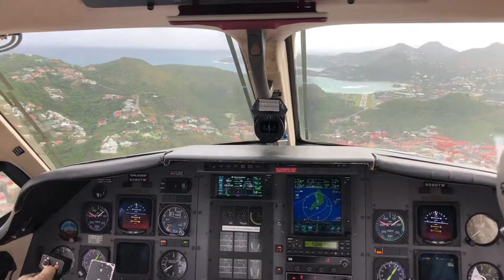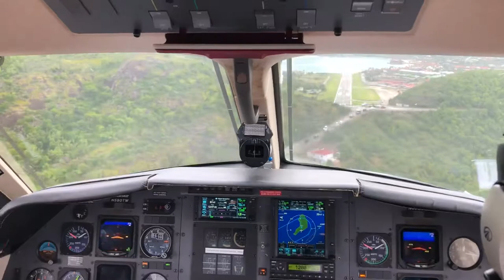Pilatus PC-12 Approach to SBH Saint Barthélemy (TFFJ)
Here, Pilatus PC-12 aviator Bruno Armand trains a PC-12 pilot in the techniques for the special approach into Runway 10 at SBH Saint Barthélemy. The initial visual cues following a gear down, 40 degree flap configuration and on AOA ‘Donut’ from Sugarloaf include aligning with the runway and targeting the specific runway markings for consistent sight picture until coming through the ‘notch’ of the roundabout and clearing all vehicular obstacles. The final phase of landing is achieved with very precise and minute energy management to achieve a landing with minimum energy and ground roll as the SBH aerodrome is 2119’x59’.